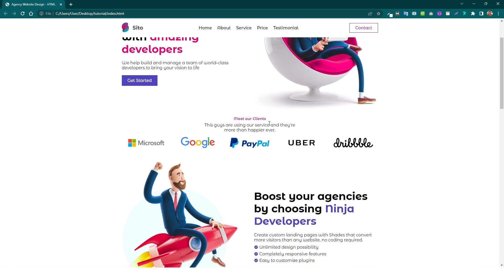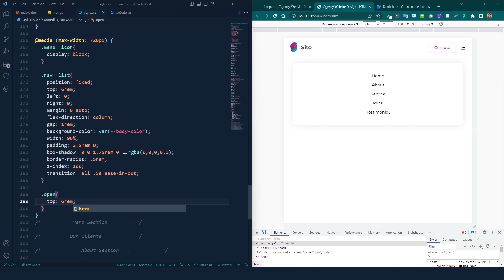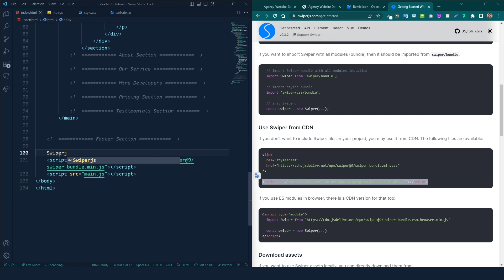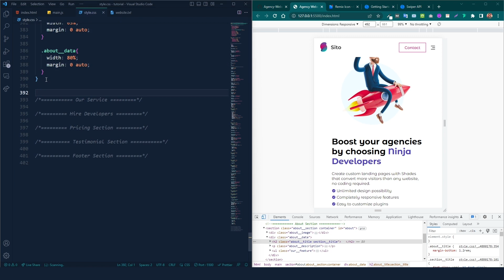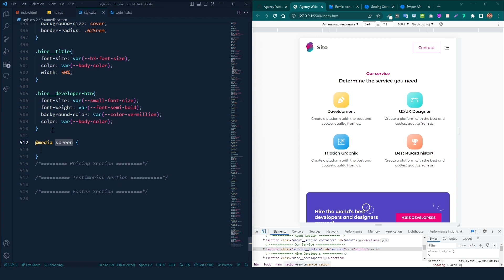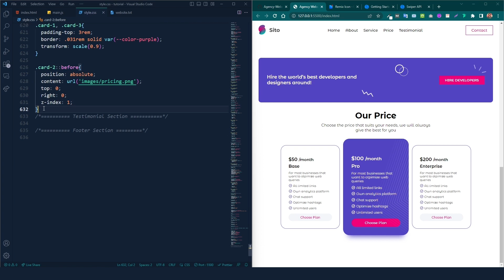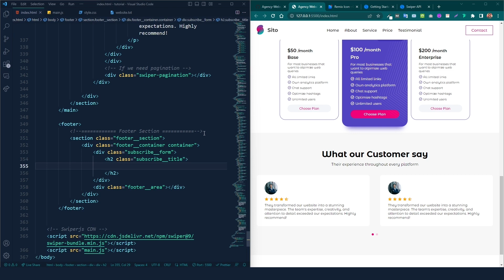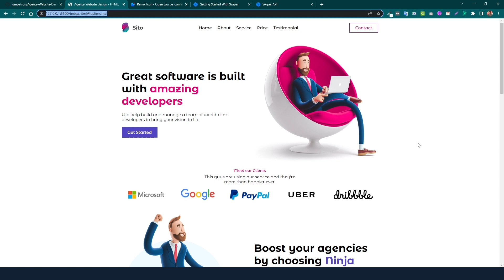How to Make a Website Using HTML, CSS & Javascript - Responsive Agency Website Design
Have you ever wanted to create a stunning website all by yourself? In this video, we will teach you how to make a professional-looking website using HTML, CSS and JavaScript. Step-by-step instructions with visuals and code examples will help you build your own webpages so that they look exactly as desired. From creating the basic structure of the page to adding design elements, this video will show it all! Watch now and learn how to make an amazing website in no time!